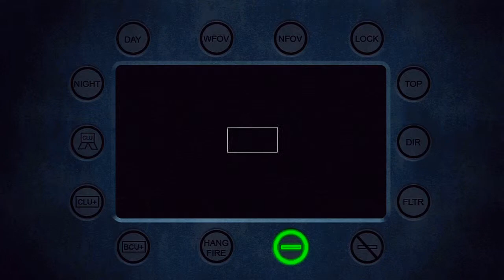RazoR Caliber Updates